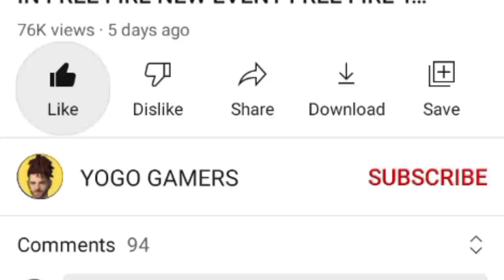HOW TO COMPLETE REPUBLIC DAY EVENT IN FREE FIRE NEW EVENT FREE FIRE TODAY EVENT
how to complete republic day event in free fire
how to get permanent p90 gun skin in free fire
how to complete republic day in free fire
free fire Republic Day event
republic day event free fire
republic day free fire
free fire republic day
today free fire event
free fire event kaise complete karna
ff today update
ff today event
26 January event
26 January ka update
26 January free fire
free fire new 26 January event
republic day event kaise complete karna
republic day ko kya kya milega
republic day event main kya milega
26 January ko kya kya milega
26 January new event
free fire
event free fire today